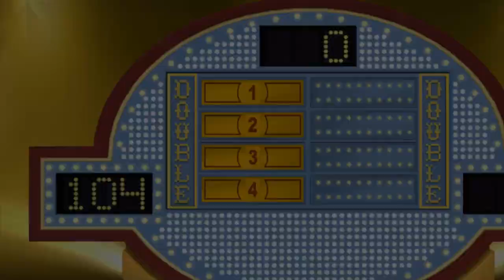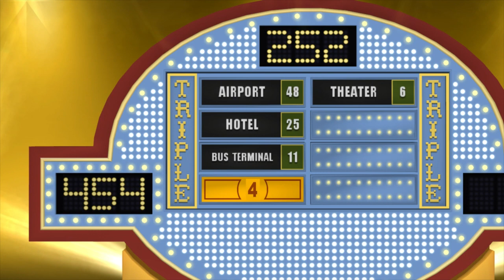Family Feud Decades PS3 Game 10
It's time for the Family Feud! Introducing the 10th game of Family Feud Decades! Ready for action! In the last game back in late November, I won $20,000 by a solo fast money win on the Richard Dawson set (1970s set). Will I win another $20,000? How will I do in the 1980's surveys on the Ray Combs set? God loves you and he's got a plan for you! I hope you all enjoy the 10th game of Family Feud Decades PS3!